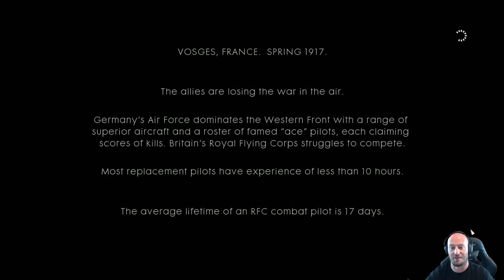Battlefield 1 Campaign Gameplay Playthrough #6 - Friends in High Places (PC)